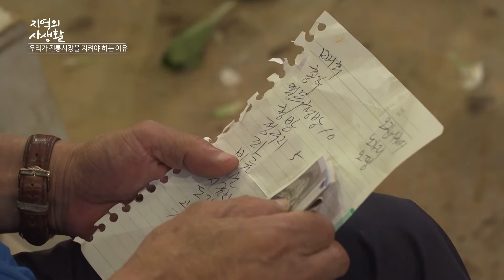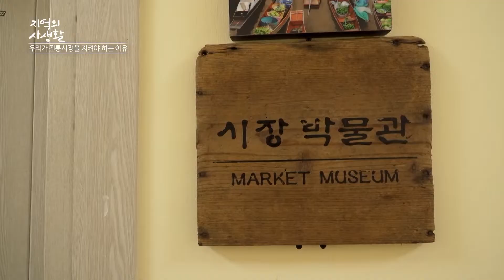[지역의 사생활] 🥬🥦🥕시장의 정겨움! 우리의 삶의 터전 대구 칠성 시장!🍜🍠🥩 | KBS 220701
대구시는 2002년부터 지역의 전통시장 살리기에 매진해왔다.
그러나 대형마트와 백화점을 막기엔 역부족이었고, 이후 온라인 시장이 활성화되면서
전통적인 형태의 시장이 설 자리는 갈수록 좁아지고 있는 것이 현실이 되었다.
그런데도 전통시장을 지키려는 사람이 있다.
새벽부터 부지런히 시장을 지키는 상인들과
그들 못지않게 부지런한 장 보는 사람들.
그리고 전통시장을 살리기 위해 시장 박물관을 만들고 있는 교수까지...
시장은 그 지역의 문화를 담고 있고, 시장은 지역문화의 보고라고 이야기한다.
지역의 사생활은 시장을 지키려는 이들을 만나 전통시장의 가치를 알아보았다.